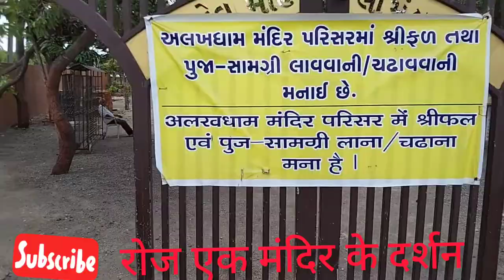इकलौता वीडियो रामदेव मंदिर | अलखधाम गंगाधरा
gangadhara Ramdev peer rakesh khanna surat